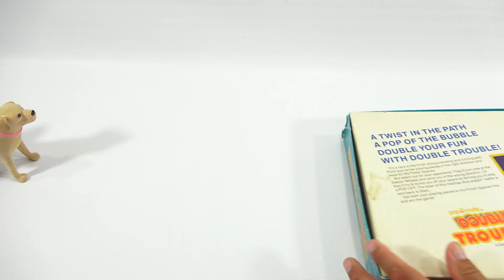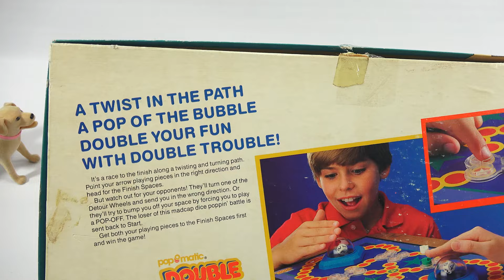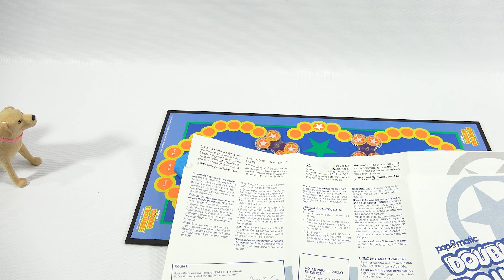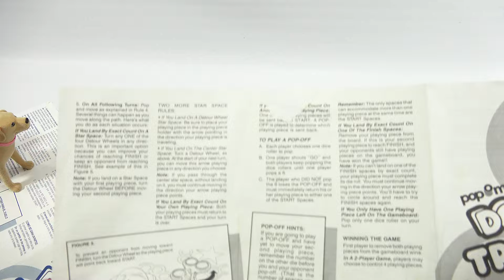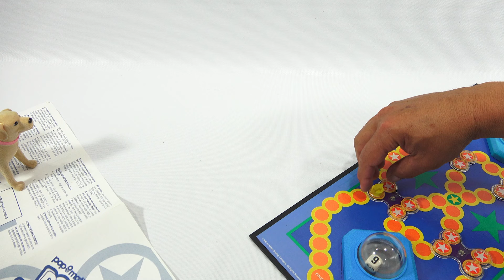How To Play The 1987 Double Trouble Pop-0-Matic Game Milton Bradley #4810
Time for a game from the wall of games!  Remember, I have 300 games to get through and this was fun to learn about and check out on video.  We all know the original Pop-O-Matic in 1965.  This version has two Pop-O-Matic's and called Double Trouble! It was fun having Butch with me today and learning the game and eventually doing a game play.  Once we got past the pickle story, we dove straight into the game box, checking out all of the parts.  Imagine a world of everyone playing games!  That would be fun to see when you go to the grocery store.  The game was easy to play and actually moved pretty fast.  Like most games, the more players the more action you will get in the game because there is more going on moving around the game board.  I t always nice finding a game for little money that is complete and ready to play!  Wait, I have found 100's of games like that.  If I can I check before I buy, but many times they use shipping tape on all four sides and it destroys the box.

Ai Generated
Join us in this engaging video as we present a detailed guide on how to play the 1987 Double Trouble Pop-0-Matic Game by Milton Bradley. We will cover everything from setup to gameplay strategies, ensuring you have all the information needed to enjoy this timeless classic. Ideal for families and friends looking to create lasting memories through gaming.

Lucky Penny Thoughts:
LPS-Dave
Later!

Are you a fan of the channel?  Have you watched videos over the past 11 years?  If you have the opportunity and can help me with a small gift, I would really appreciate it.